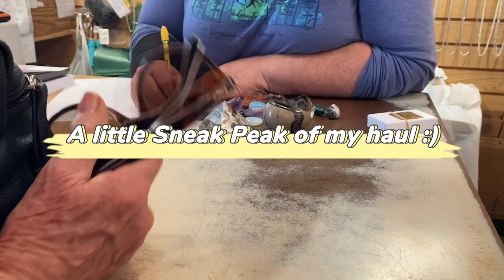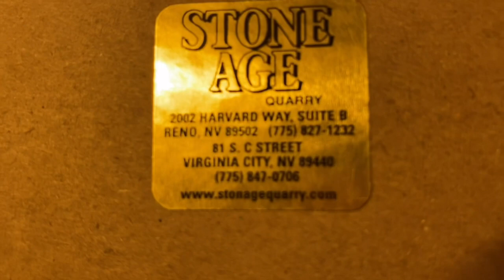CRYSTAL✨SHOPPING AT MY FAVORITE CRYSTAL/ROCK SHOP in Virgina City, Nevada (PART 1) (HAUL in PART 2)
Name: Chloe
Age: 21
Occupation: Customizer, youtuber, student
Editor: iMovie & CapCut
Camera: IPhone 11
Location: California

Social Media🦋

Roblox: Scarlettledger
Tik-Tok: Chlolivi